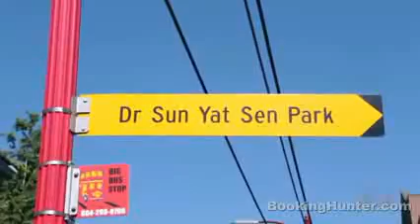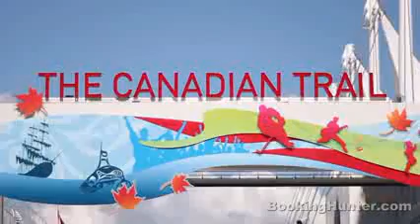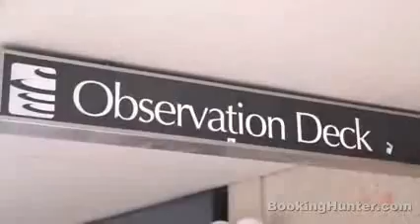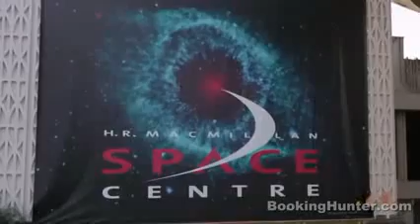Funny...Funny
Những clip hài có 1 không 2